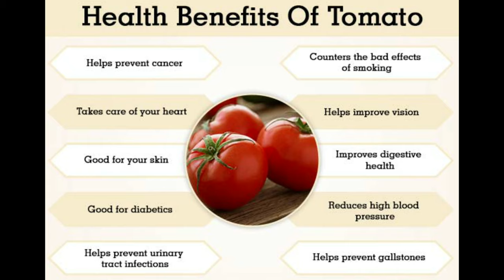ប៉េងបោះ កាត់បន្ថយហានិភ័យពីជំងឺមហារីក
នៅក្នុងវីដេអូនេះនិយាយអំពី បេ៉ងបោះ

🙏សូមអរគុណ!